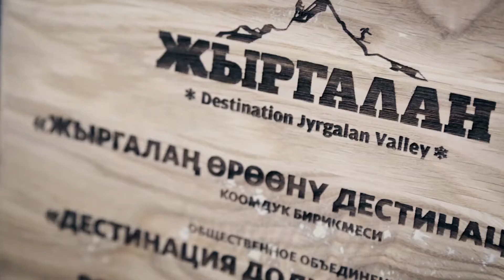Jyrgalan Freeride Adventures. Backcountry in Kyrgyzstan.